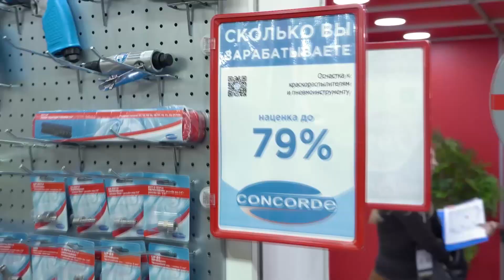Mitex 2022. Что заинтересовало мастера!? Интерскол Ада Диам